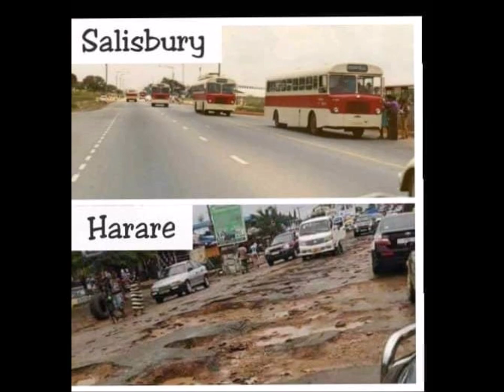Asmr Rhodesia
Asmr. Asmr History. World History
Philosophy